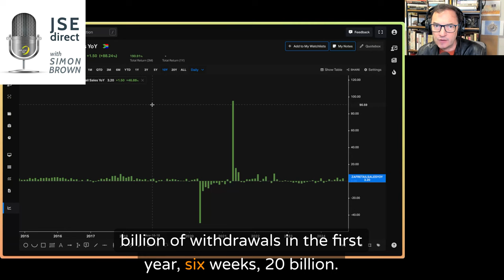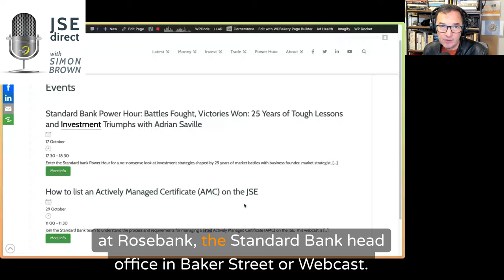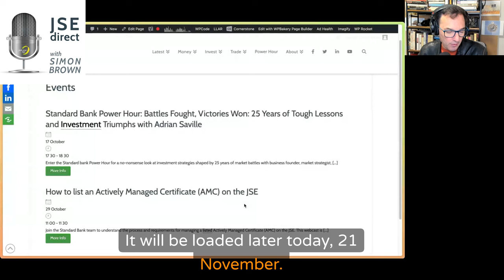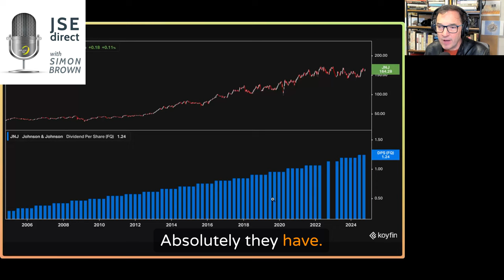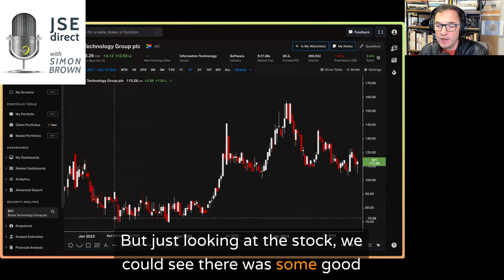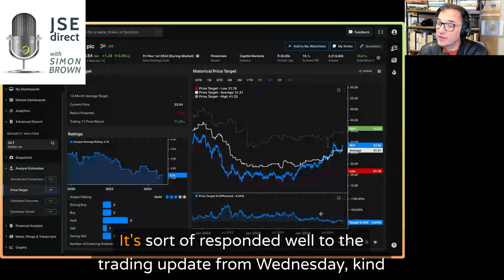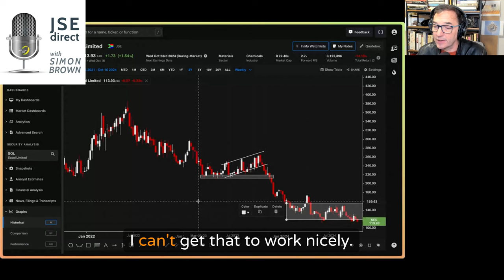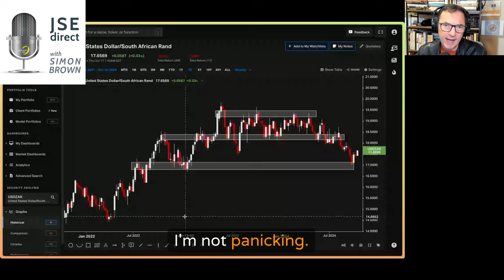Booming Local Retail Sales and RIP Tito Mboweni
Strong Retail Sales and the Two-Pot System:
Retail sales show a positive trend, rising 3.2% in August, exceeding expectations of 2.1%.
The Two-Pot System has already released R20 billion in six weeks, with the money used mainly for paying down debt, saving, and spending.
Retail sales recovery, though from a low base, is a strong indicator of improved consumer health due to factors like slightly lower interest rates and inflation.

Tribute to Tito Mboweni:
Simon reflects on the passing of Tito Mboweni, former Finance Minister and Reserve Bank Governor.
Mboweni’s contributions include institutionalising the Reserve Bank’s MPC meetings and implementing key labor reforms during his tenure as Labor Minister.
His lasting impact on the country’s economy and financial sectors was highlighted, along with his personality as a Twitter chef and self-styled "Duke of Magoebaskloof."

Johnson & Johnson – A Smooth Dividend Play:
Simon shares his reasons for holding Johnson & Johnson: consistent dividend growth (around 3% yield) and a steady 8% annual share price growth in US dollars.
Despite some issues, the company offers reliable long-term returns in a competitive health and consumer space.

Bytes Technology Group and Investment Opportunity:
Bytes operates in the UK, offering hardware, software, and services. The stock showed mixed market reactions but has strong support around certain levels.
With a forward P/E of 20 and a dividend yield of 3.6%, Simon sees it as an interesting opportunity for long-term investors in the tech space.

Quilter Trading Update:
Quilter’s strong Q3 results follow a good first half of the year, with significant inflows supporting future earnings.
A solid financial services player with a dividend yield near 4% and a forward P/E of 15, Quilter is performing well and trading at all-time highs since its 2018 listing.

Sasol – A Weak Chart:
Simon discusses Sasol’s ongoing struggles, with a weak chart suggesting possible further declines.
Investors should wait for technical indicators before making any moves.

Brent Oil Price and Rand Volatility:
Brent crude oil hit highs recently but is now retreating to $70 per barrel, with potential for further declines due to global oversupply.
The rand, affected by dollar strength, is volatile but could see a return to 16.80 against the dollar in the coming months.